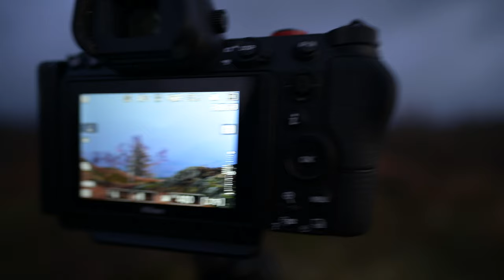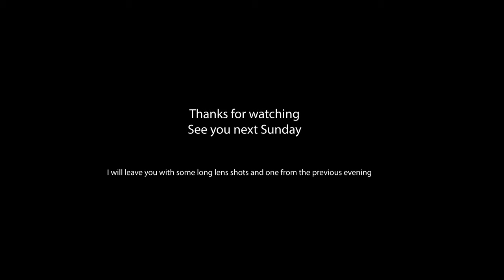The REALITY of landscape photography | Running like a HEADLESS CHICKEN!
I talk about choosing compositions when the light kicks off and how to ensure you get something great.

My book Vistas

Astro lens - Samyang 14mm F2.4

FILM GEAR

Main film lens - 24mm f1.8 Z